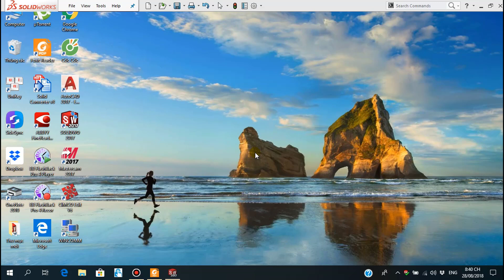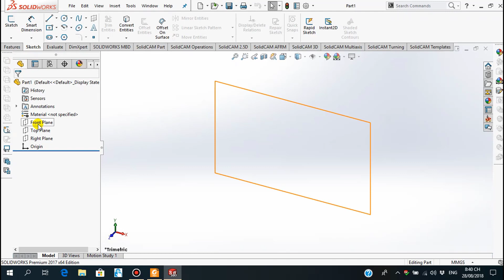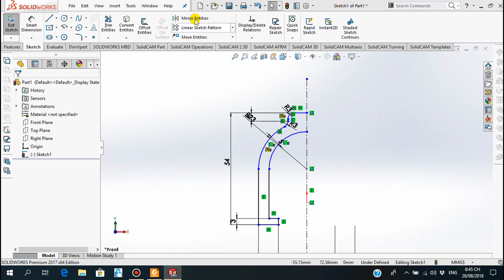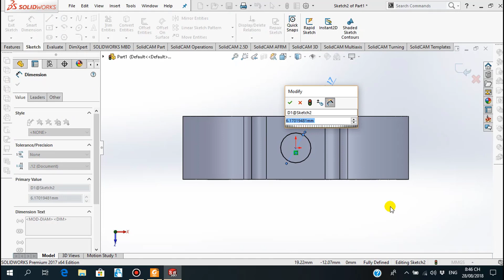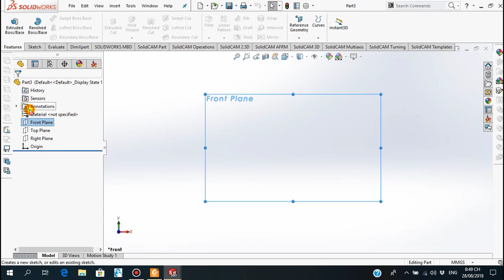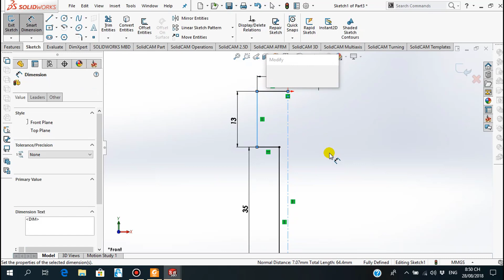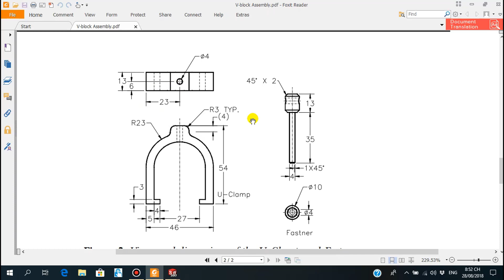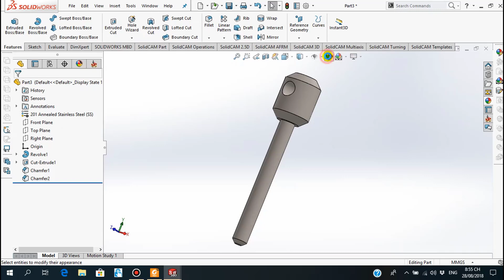V-Block assembly "Figure 3 Views and dimensions of the U-Clamp and Fastener"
- Bài tập này dùng cho cách bạn ôn luyện thêm, giúp các bạn thành thạo hơn trong quá trình vẽ bằng phần mềm SOLIDWORKS.
*** CHÚC CÁC BẠN VUI VẺ, HẠNH PHÚC, THÀNH CÔNG TRONG CUỘC SỐNG***